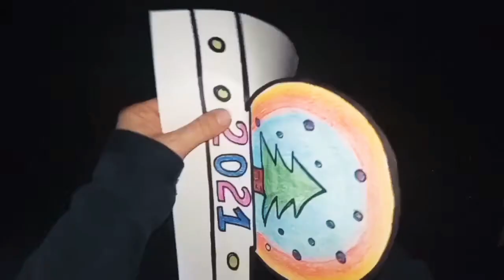Сувенир из бумаги / Бумажный шар с ёлкой / 2021 год